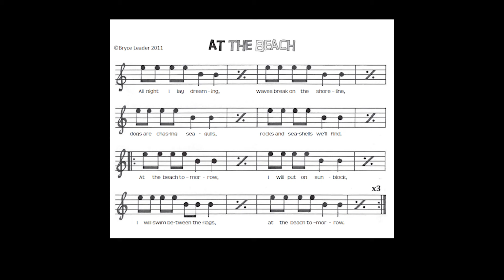04 At The Beach